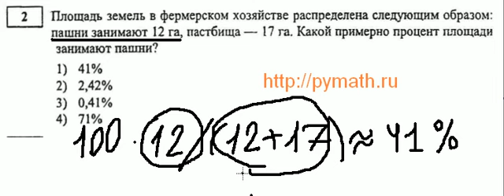ГИА 2. Площадь земель в фермерском хозяйстве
ГИА 2 задание.9 класс. ГИА математика. На видео показано, как решать задание из государственной итоговой аттестации. Математика решение задания. Гиа онлайн.

Знания Успех.канал pymathru. Удачи вам на экзаменах от Балакирева Никиты. Учитесь хорошо.